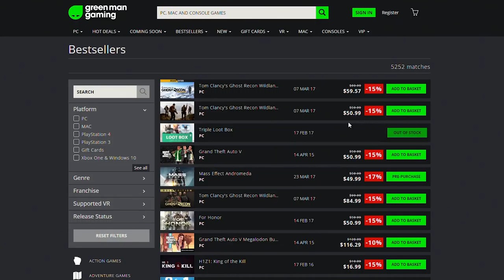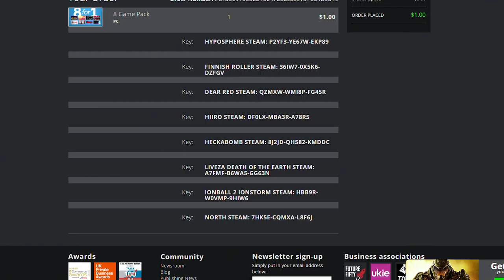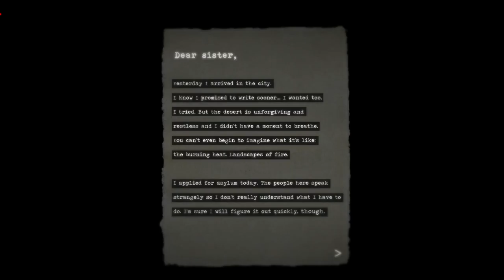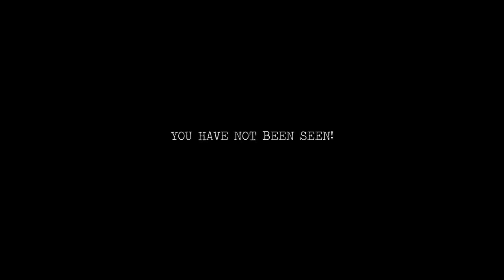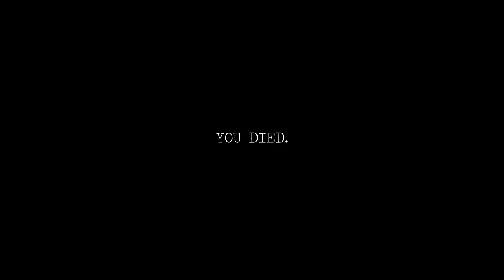8 GAMES FOR ONE DOLLAR - Let's Play an Entire GMG value pack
Hoo boy. Ever wondered what kind of games you can get in a bundle of 8 for $1? Neither did we, but we enjoy yelling at poop games for peoples enjoyment! We were pleasantly surprised that some of these.

To skip to each game:
1:24 Liveza: Death of the Earth
3:28 Dear Red
7:22 Hiiro
10:35 Finnish Roller
13:48 Ion Ball 2: Ionstorm
18:19 Heckabomb
21:57 Hyposphere
26:09 North